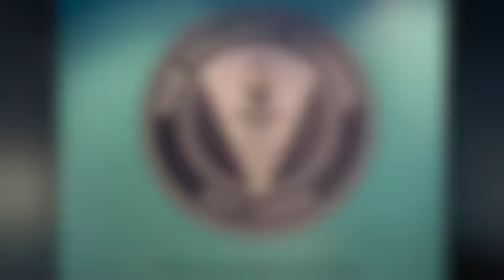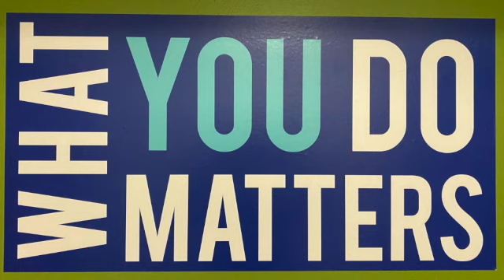Announcements August 12 SD 480p